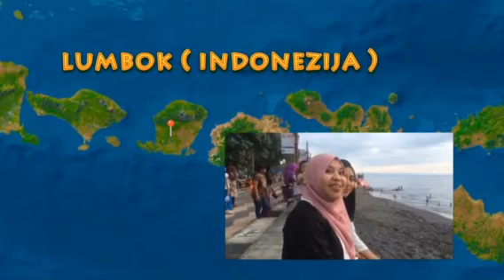Vinska vigred 2016 (part 2)